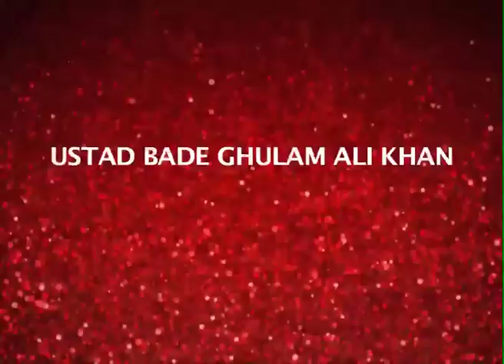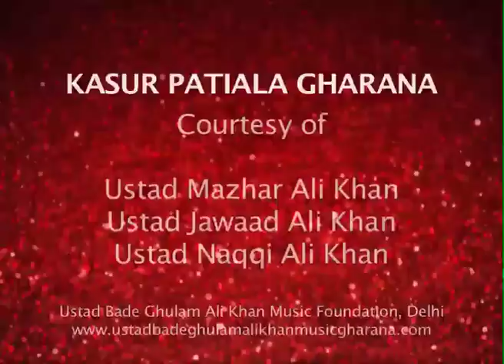Rare Interview - by Ustad Bade Ghulam Ali Khan sahab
Outstanding performances by the great Maestro, that people have usually not heard. This is one of the many raga renditions generously provided for the greater good of music by the living grandsons of Ustad Bade Ghulam Ali Khan sahab, namely, Ustad Mazhar - Jawaad Ali Khan and Ustad Naqqi Ali Khan

Digitally Remastered using noise reduction protocols and analog DW Fearn EQ - Compressors by Siddhant Bhatia, SoulTrax® Productions